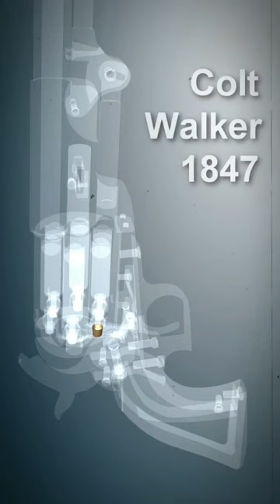Colt Walker 1847 revolver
The Colt Walker 1847 is a large, single-action revolver that was designed in the United States in 1847 by Samuel Colt. It was named after Captain Samuel Walker, who helped Colt improve the design of the gun. The Colt Walker 1847 was the most powerful handgun of its time, capable of firing a .44 caliber ball at a velocity of up to 1,000 feet per second.

The revolver features a six-shot cylinder, which could be easily loaded using a loading lever located under the barrel. It had a solid frame and a heavy barrel, which made it durable and reliable. The Colt Walker 1847 was used extensively during the Mexican-American War and was a favorite of many frontiersmen, including famous figures such as Davy Crockett and Wild Bill Hickok.

Overall, the Colt Walker 1847 was a significant innovation in firearms technology, and it played an important role in the development of revolvers and their use in American history.

colt revolver walker 3dgun This video was made using game World of Guns: Gun Disassembly